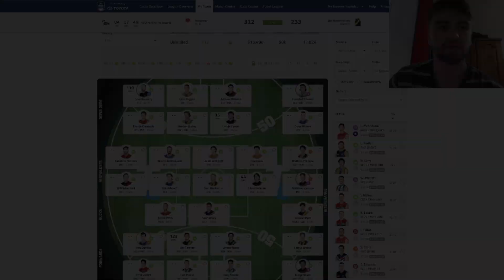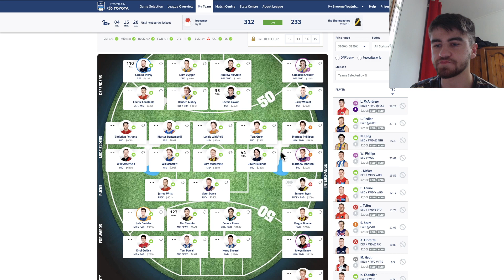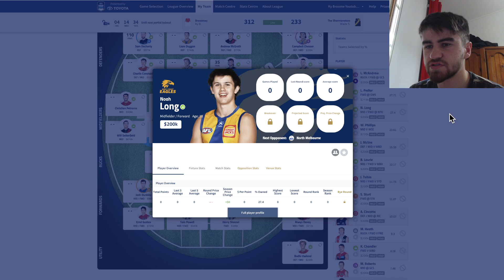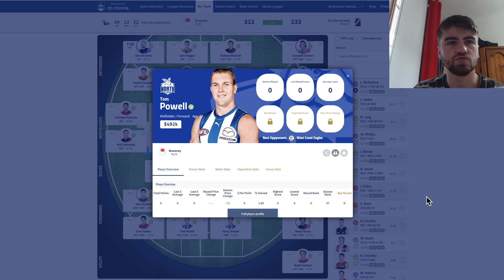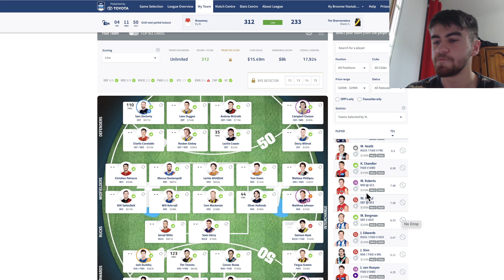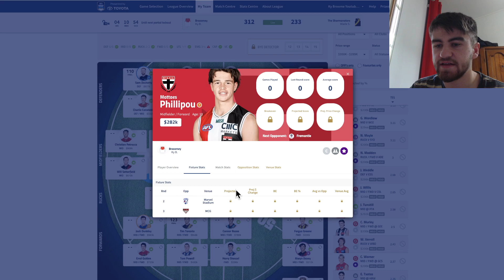Rookie Roulette - AFL Fantasy 2023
Which Rookies Survived Thursday Team List. Find out how this changes my Fantasy Team and could shape up the first month of trades.